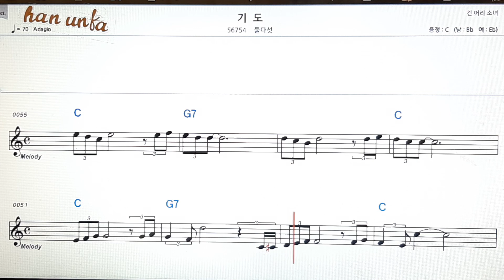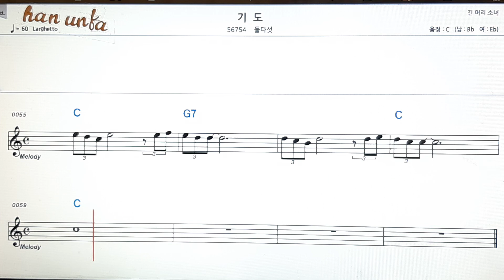기도/둘 다섯👍노래 반주, 코드 악보,가라오케💋Karaoke*Sheet Music*Chord*MR